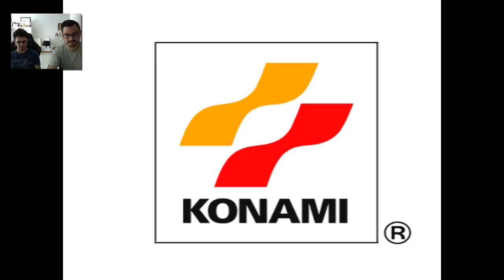ISS Pro Evolution - Italia vs Olanda - Lo Sfidone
Oggi i Cool And The Game senza Franz si fanno la prima di due partitelle a ISS Pro Evolution per PlayStation. Maldoni sfida Kloiver. Albertelli sfida Sthamm, Chi vincerà tra Stefano e Tiko? Stefano, ovviamente.